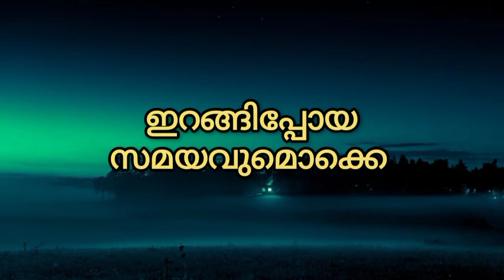Love | Life | Family | Motivation | Positive Thoughts | Inspiration | Success | Trust | Confidence